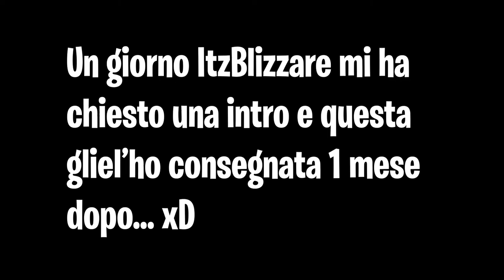INTRO ItzBlizzare [2D] | Una intro dopo 1 mese... bello! 😅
Vuoi una intro?? Discord: Elia09ita#9233

😃 Cliente: ItzBizzare

💾 Programma(i) usati: Adobe After Effects CC 2020

🎵 Canzone: chiedi

🅰️ Font: idk

🕕 Tempo di Lavoro: 8 ore